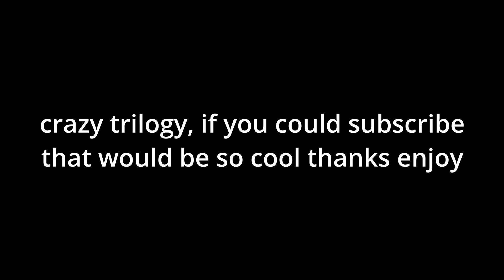The ENTIRE Crazy Trilogy 100% | Geometry Dash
the entire trilogy finished, cut together into one little movie. I beat every one of these legit and I am very proud of that. With the original crazy and crazy 2 both being my hardest at the time, and crazy 3 being my 7th, I think this trilogy is honestly awesome. In terms of gameplay, I think I enjoyed crazy 2 the most, with it being fast throughout the entire thing and not ever getting boring, I think overall it just beats the other two in terms of gameplay. Deco however isn't even a question, Crazy 3 takes that one every day of the week, with it's beautiful background and atmosphere. However it is quite boring sometimes in terms of gameplay as it is slow throughout the entire thing until like 80 percent. Crazy 1 is still a really cool level, yet considering it's massive chokepoint at the end I think Crazy 2 and 3 are both better.

HACKUSATERS - I have clicks displayed on the screen and you can hear my clicks through my mic so no way I could have speedhacked. No cuts, the video is smooth and again I have the total clicks displayed so you can see there were no cuts. I don't know how to explain how I didn't noclip but I didn't lol. You can slow down the video to see that I didn't. If there is anything fishy it's this game's terrible hitboxes.

Computer Specs -
NVIDIA Geforce RTX 3060 Ti
Ryzen 7 AMD 5800x
16GB RAM
X570 AORUS Elite Wifi Motherboard
Hyper 212 RGB Black Edition CPU Cooler
500GB SSD
Hardrive 1TB (lol)
Black RGB Logitech G203 Keyboard
Black Logitech G502 Hero
HCMAN RGB Mousepad
ASUS HDR RGB 144hz Monitor x1
HP old crappy 60hz monitor x1
Cooler Master RGB ATX Case
Xbox One Controller
White Desk